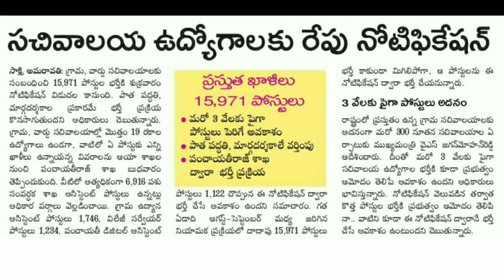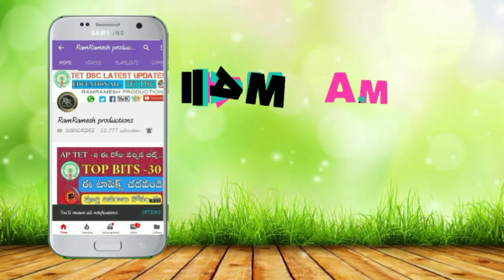Ap grama sachivalayam New Notification 2020 విడుదల || Syllabus Exam Pattern పాత విధానం